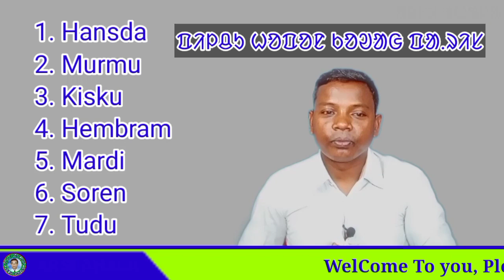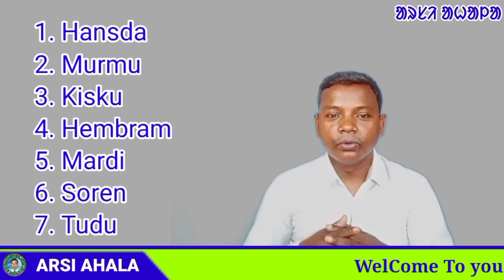Santal Paris // Pilchu Hopon Katha // Pilchu Gara//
Santali Literature Video